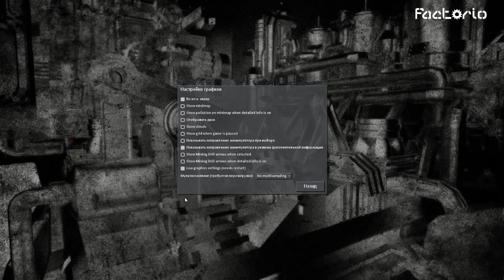Factorio летсплей (Часть 1)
В этом летсплее по Factorio нам предстоит подготовить чужую планету для комфортного проживания земных жителей, и тем самым пройти игру.
▱▱▱▱▱▱▱▱▱▱▱▱▱▱▱▱▱▱▱▱▱▱▱▱▱▱▱РАЗВЕРНИ▱▱▱▱▱▱▱▱▱▱▱▱▱▱▱▱▱▱▱▱▱▱▱
Мы будем добывать ресурсы, исследовать технологии, строить инфраструктуру, автоматизировать производство, и сражаться с чужеземными врагами. Использовать воображение, для проектирования своих фабрик, комбинируйте простые элементы для создания сложных структур. Разумно применять навыки менеджмента, чтобы все это стабильно функционировало.

Музыка из серии:
Missing Heart - Moonlight Shadow
Caramel - Carameldansen
Francis Goya - Unchained Melody
Maksim Mrvica - Croatian Rhapsody
Open Hexagon - maze Of Mayonnaise
Planescape_ Torment OST - Deionarra Theme
Secret Garden - Song From A Secret Garden
tetris - original soundtrack
Yiruma - River Flows in You

Factorio летсплей
Factorio прохождение
Factorio letsplay
Factorio
Фабрико